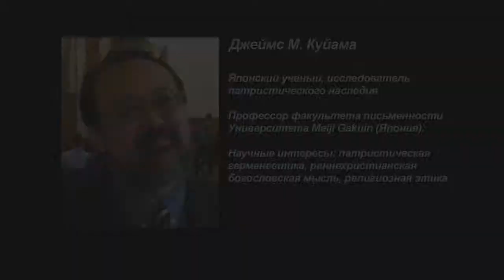Дж.Куйама о патрологии в Японии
Интервью с Джеймсом М. Куйама, профессором факультета письменности Университета Meiji Gakuin, о современном интересе к патрологии в Японии.